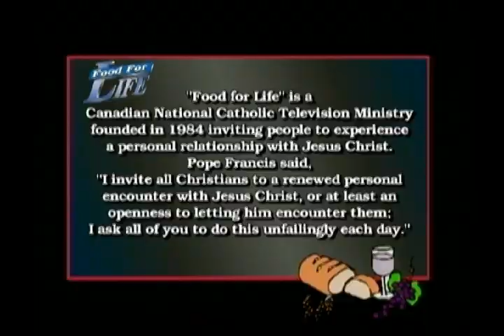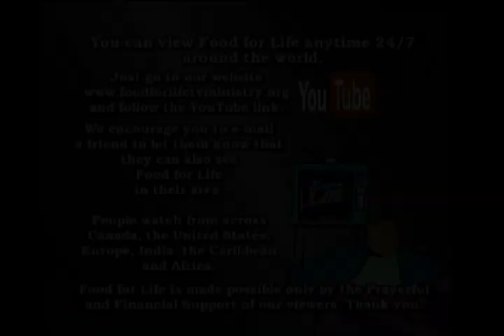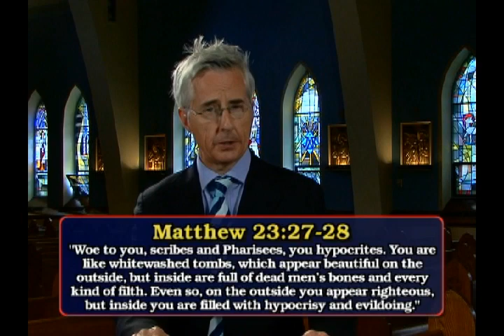"Listen to the voice of God" with Fr. Mark Goring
FOOD FOR LIFE Program 1927 Father Mark Goring looks at "Listen to the voice of God".

Fr mark... That's who the devil is, he's an accuser, he's the one, when we fall he says, "Look at you. You're such a bad person. You can't be forgiven. You are no good." That is the voice of the enemy. We need to silence that voice.  We need to not listen to that voice. We need to listen to the love and compassion voice of God who wants to heal us, to take us tenderly into His arms.